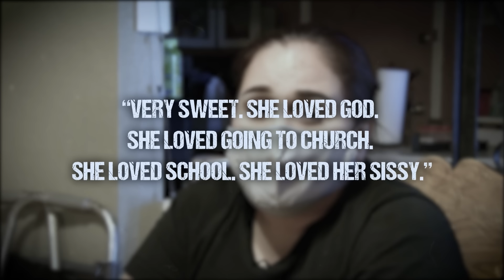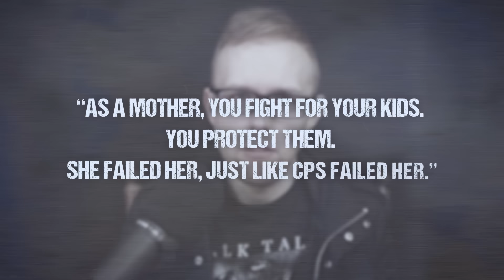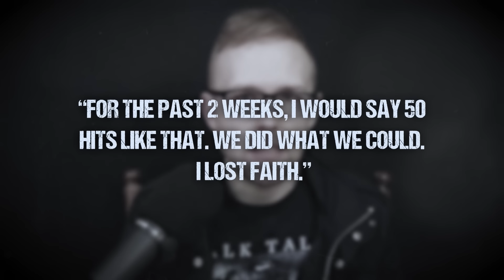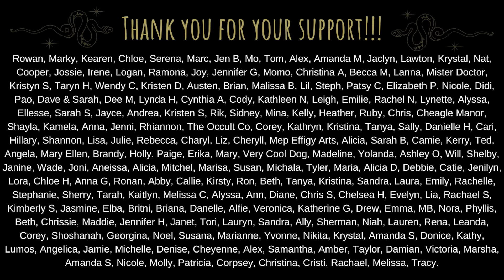Moms New Man Shovels Dog Feces Into Daughter's Mouth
The Story of Mercedes Losoya